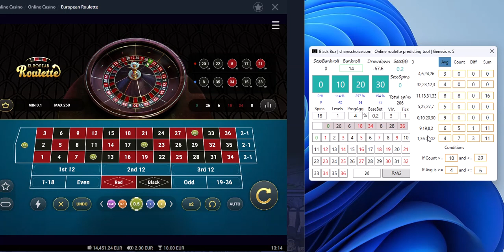BlackBox App | Sess. #2 | High-roller | Vulkan Vegas Casino | online roulette systems & strategies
Vulkan Vegas Casino, online roulette systems & strategies